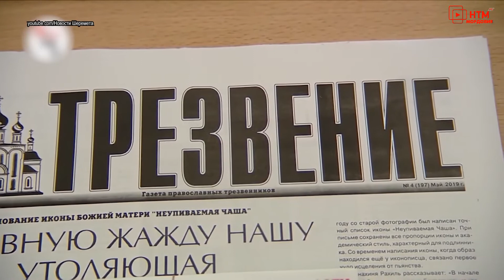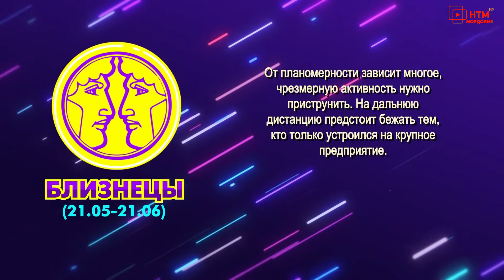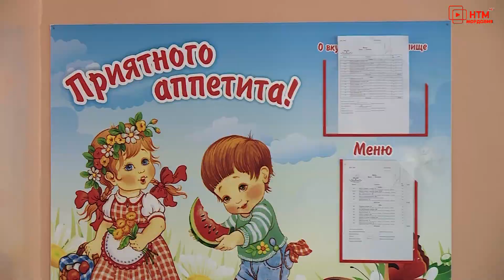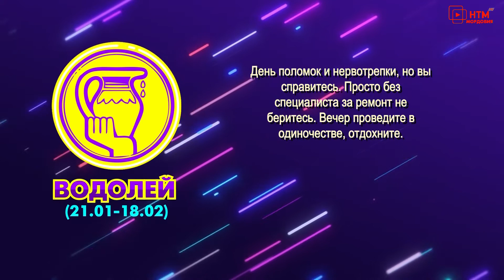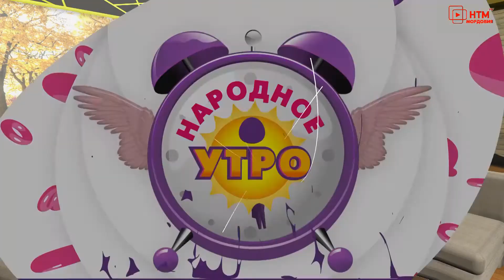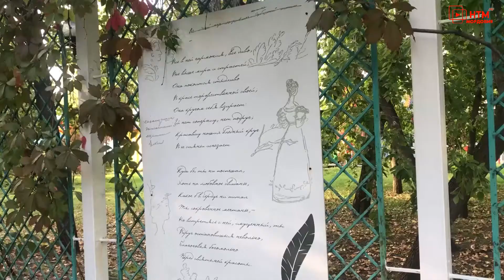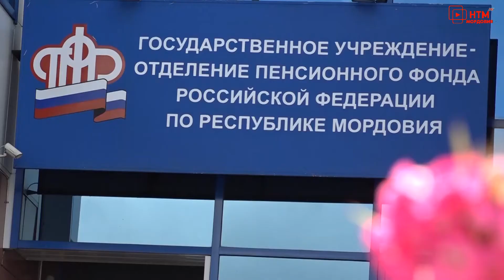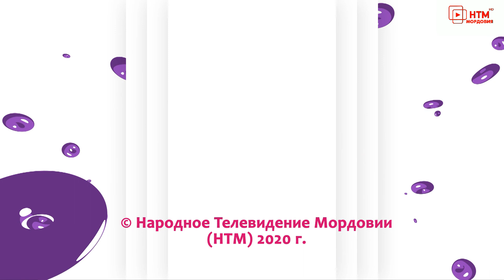Гороскоп, обзоры фильмов, женские советы. Народное утро. Выпуск 788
Эфир программы от 11 сентября 2020 года